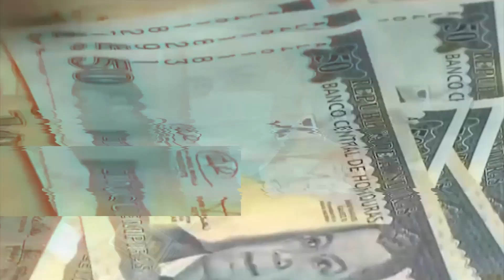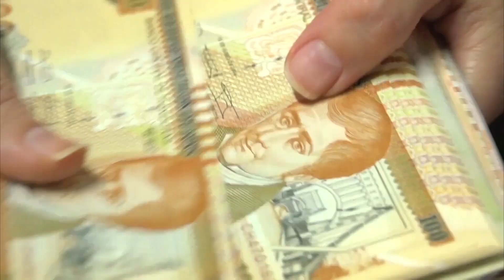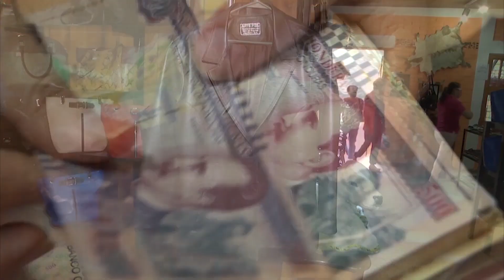En L.3 mil millones incrementarán exoneraciones fiscales en 2021